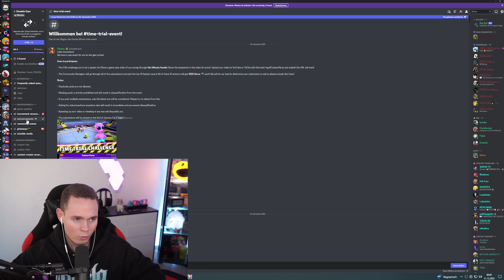Stumble Guys SCHENKT UNS 1200 GEMS! 😍 Stumble Guys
Wie man kostenlos 1200 Gems in Stumble Guys bekommt!

¹ Diese gekennzeichneten Links sind Werbung, beim Kauf unterstützt ihr mich ohne mehr zu bezahlen!